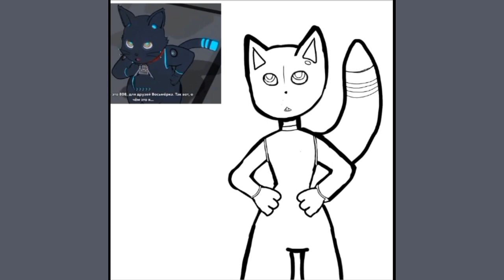Fan-art dy Hi-fi rush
Hi! My name is Token and I trying to become an animator. I'm really hope, what I can do is! :)

In the meantime, here's 808 for you
art digital art hifirush